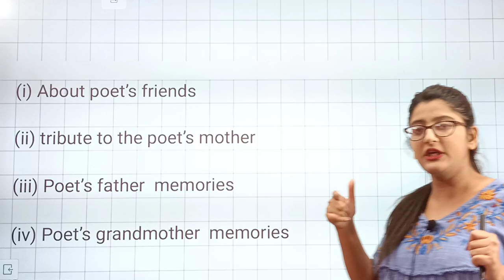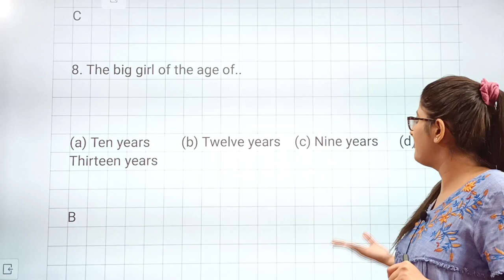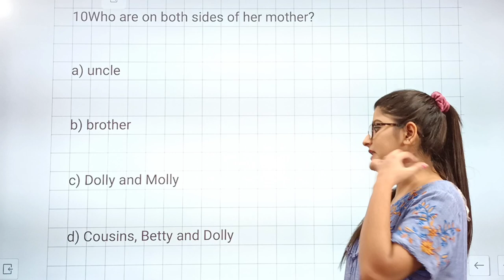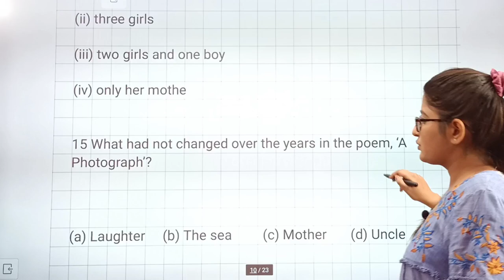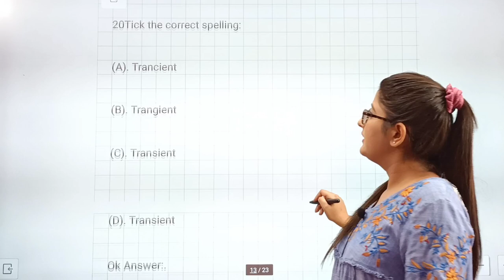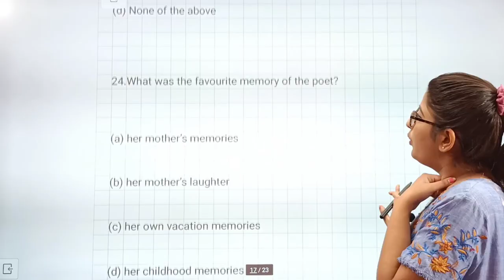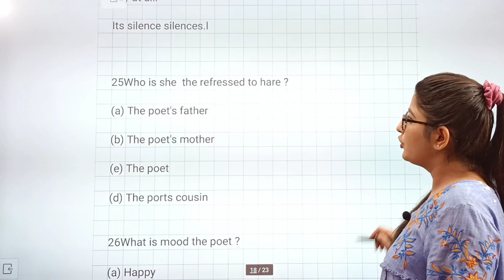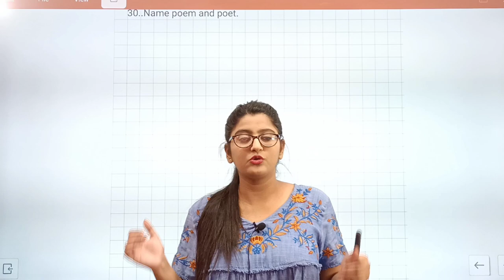A photograph class 11 mcq|A Photograph class 11 mcq questions|Class 11 English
A photograph class 11 mcq questions by Simran Sahni